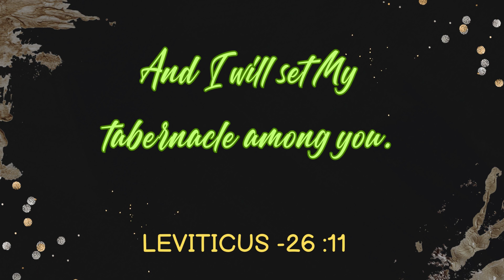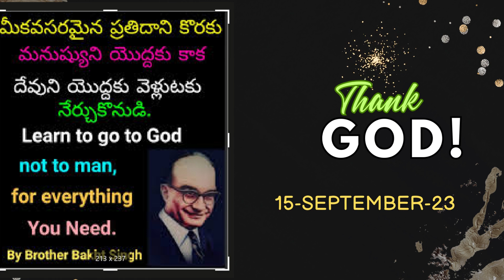today Hebron Calendar verse 15 SEPTERBER 23 //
NEE MANDIRAMU ATHI .. .//HEBRON TELUGU SONG//